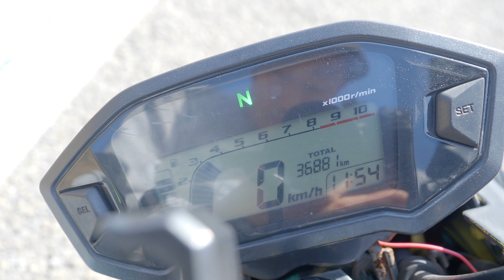HONDA GROM125 愛媛県のグロム125cc乗りさんをご紹介❗norikh250道の駅撮影会‼️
オススメショップ
僕のステッカーもお世話になってます🎵
とにかく
熱い、親切、丁寧❗
どんな些細なことでもご相談してみてください😁👍
宣伝館

norikh250 SNS